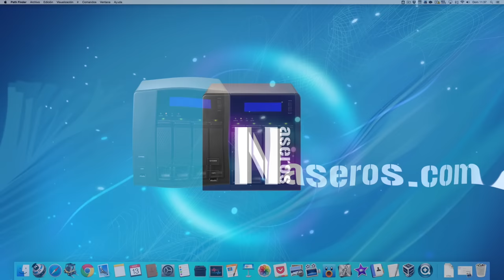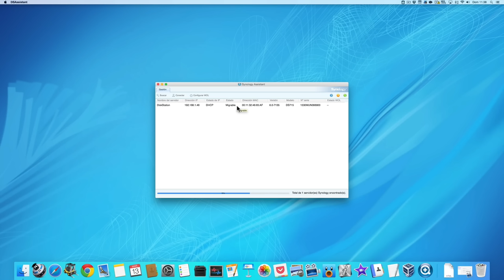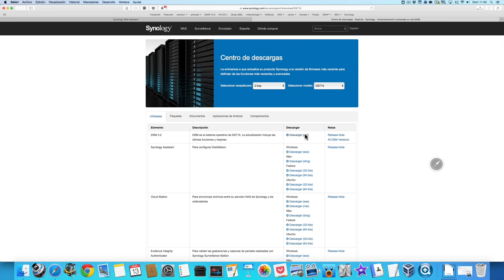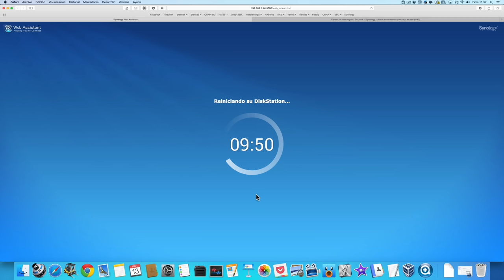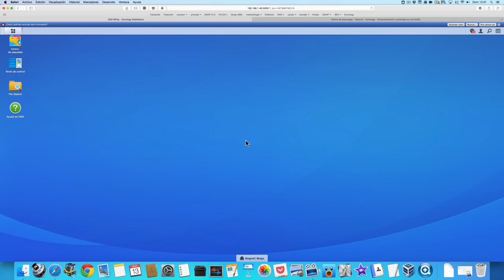Migración de discos de un modelo de NAS a otro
La migración de discos de un modelo de NAS a otro es algo muy habitual. Mucha gente para adentrarse en el mundo de los NAS compra un modelo de gama baja con un procesador de poca potencia y pocas bahías. Con el tiempo descubre que se le queda pequeño para lo que quiere hacer y opta por cambiar a un modelo superior. En las empresas ocurre lo mismo ya que aunque la red y la capacidad de almacenamiento se dimensiones con cierta holgura, tarde o temprano se queda pequeña y es necesario ampliar a equipos más grandes y potentes. En estos casos el cambiar de NAS y reutilizar los discos que teníamos con sus correspondientes datos es algo muy sencillo, basta con realizar una migración de discos.

Muchos me preguntáis si es necesario copiar esos datos en discos duros externos para posteriormente volver a copiarlos en el los discos del nuevo NAS. Nada más lejos de la realidad, como vas a ver el proceso es algo trivial. Si mantenemos la misma marca de NAS e introducimos los discos en el mismo orden que teníamos en el modelo anterior, el sistema nos va a guiar paso a paso y es muy sencillo.

Para todos aquellos que han sufrido la desgracia de que su equipo se haya estropeado y hayan tenido que sustituirlo por otro modelo, o en el caso más habitual que es cambiar el NAS por otro modelo superior, vas a ver lo sencillo que es.